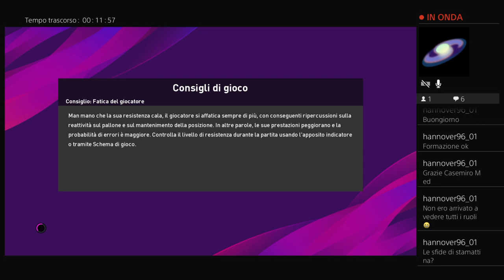10 Coppa dei Lupi ---16' andata--- Milan vs Real Madrid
per ampliarci cerchiamo nuovi admin che possano ospitare le partite con la propria ps4 -- Watch live